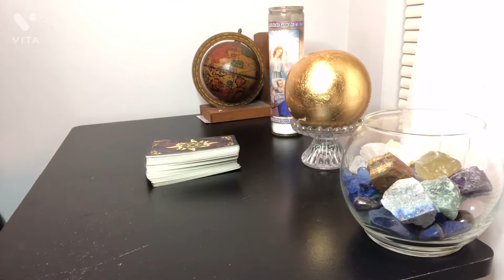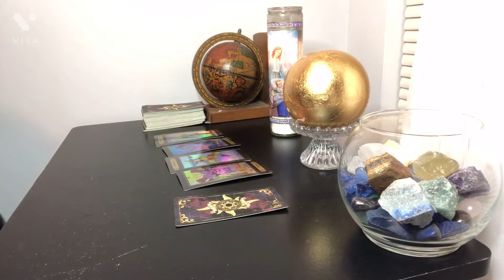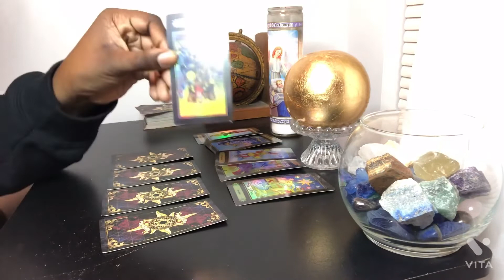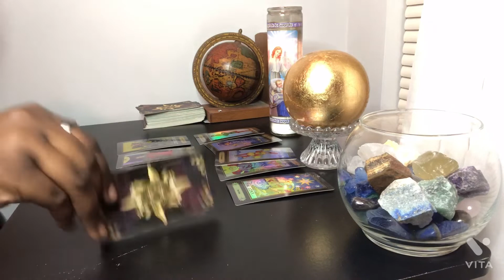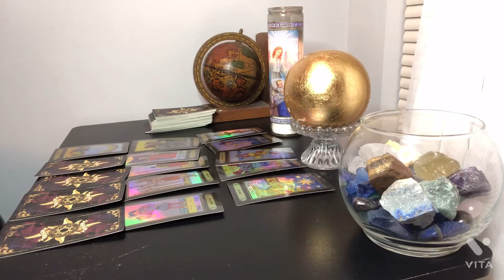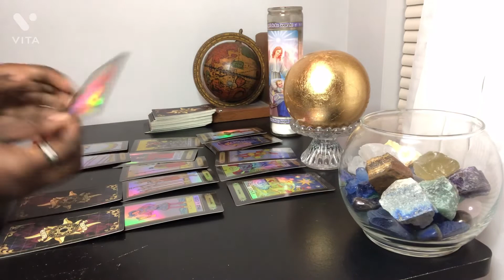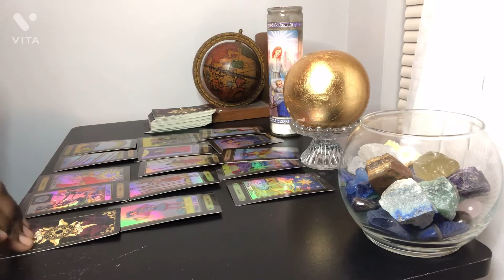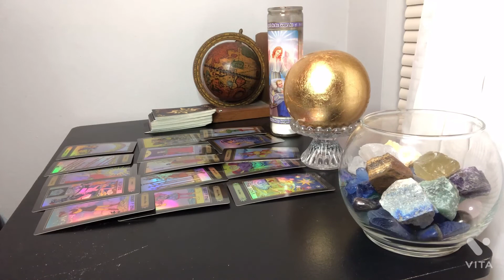ARIES ♈️ YOU STRUGGLE WITH RELATIONSHIPS! 🥺❤️‍🩹 MONEY IS ON YOUR MIND! 💵 [Aries Tarot Reading]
IF YOU’D LIKE A READING, SHOOT A TEXT ON INSTAGRAM @theuniversetarot AND WE’LL SEE WHAT THE UNIVERSE HAS IN STORE FOR YOU!!

PRICES:
Success Readings - $35
Future Readings - $40